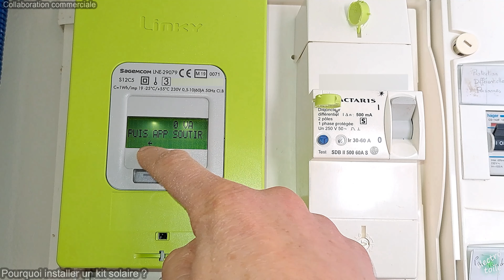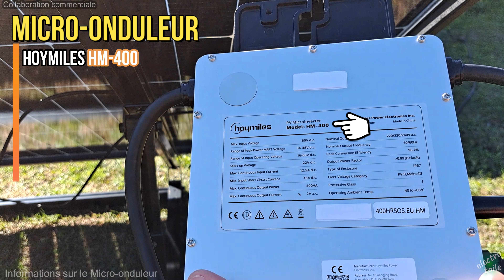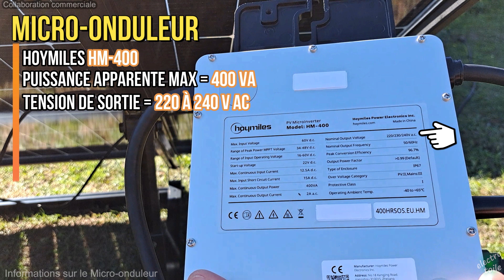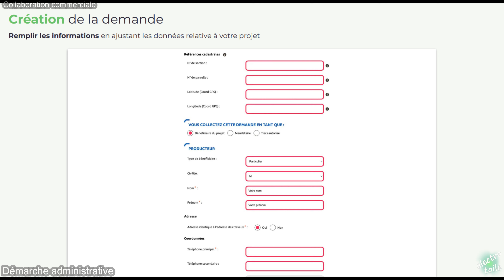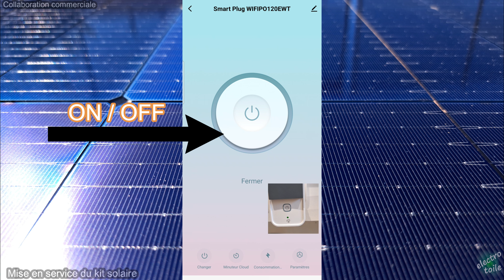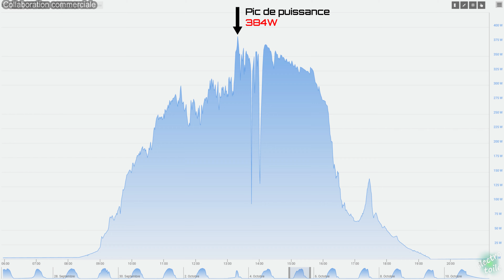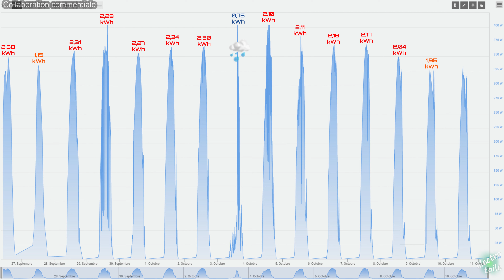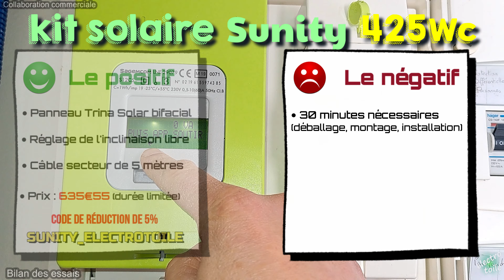Kit solaire Sunity | Prix cassé pour profiter sur solaire cet été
🎥 Si vous êtes à la recherche d'une solution simple et rentable pour produire de l'électricité chez vous, regardez cette vidéo. Je vous propose de découvrir l'installation du kit solaire @Sunity équipé d'une panneau photovoltaïque double face de 425Wc de marque Trina Solar et d'un micro onduleur Hoymiles HM-400. Je vous montre comment faire l'assemblage de la structure métallique avec le panneau solaire et comment le mettre en service en toute sécurité.
Grâce à ce système photovoltaïque, vous pourrez réduire votre facture EDF et votre empreinte carbone en produisant votre propre énergie verte. Je vous explique comment installer le kit solaire et sa prise connecté afin d'optimiser la production et la consommation de votre panneau solaire (orientation du panneau et angle d'inclinaison en fonction des saisons).
Vous pourrez également constater la production d'énergie électrique générée par le panneau solaire Sunity pendant 2 semaines d'utilisation entre fin septembre et début octobre 2023.

✅ Kit solaire ☀ Sunity 425W double face  ✅
Acheter un kit solaire Sunity :
Profitez d'une réduction de 5% avec le code : SUNITY_ELECTROTOILE
Attention ce code est non cumulable hormis avec le tarif de lancement.
Le kit solaire 425Wc est vendu à 669€ - 5% soit 635€55 pendant la période de lancement
Tarif de lancement de la nouvelle version du kit solaire Sunity en 425Wc:
• 1 kit (425W) à 669 € au lieu de 720 € soit une remise de 51 €
• 2 kits (850W) à 1 309 € au lieu de 1 440 € soit une remise de 131 €
• 3 kits (1275W) à 1 949 € au lieu de 2 160 € soit une remise de 211 €
• 4 kits (1700W) à 2 589 € au lieu de 2 880 € soit une remise de 291 €